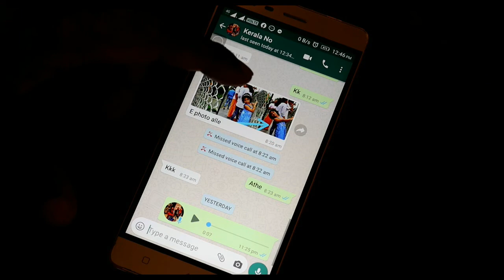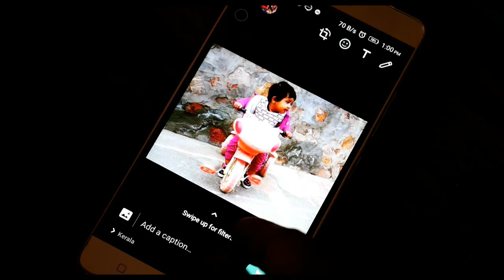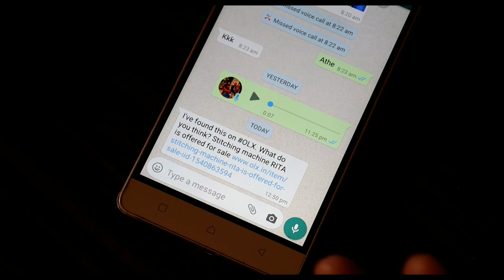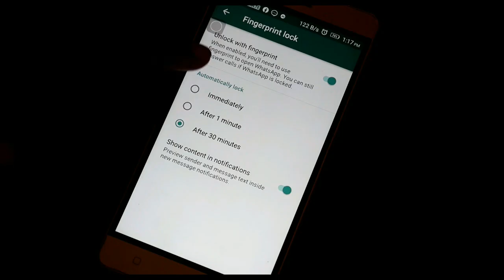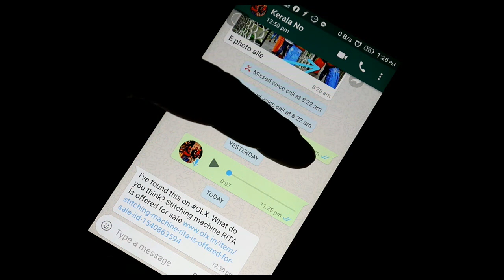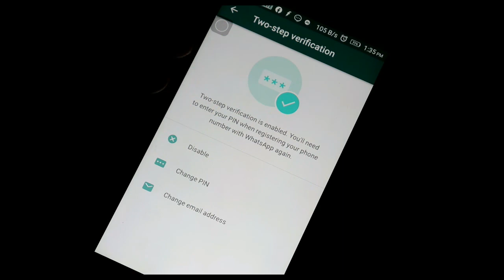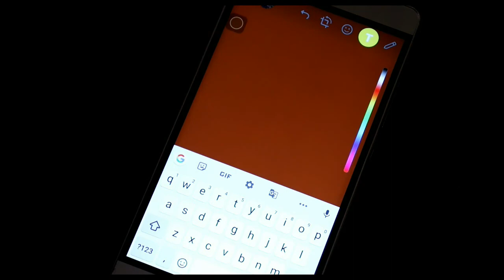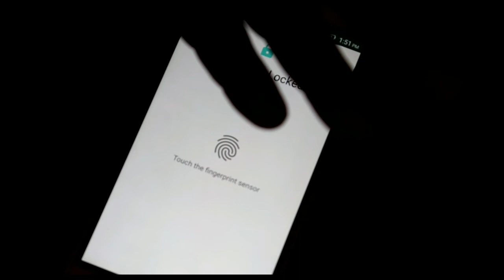WhatsApp Hidden features Tips & Trick 2020 WHATSAPP COOL FEATURE & SETTING IN MALAYALAM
Video Highlights:
1) New WhatsApp Settings 2020
2) New WhatsApp Features 2020
3) New WhatsApp Tricks 2020
4) New WhatsApp Update 2020
5) New WhatsApp Secret Setting 2020

Read deleted message or chats in whatsapp
Hidden whatsapp features you didn't know alla explained in malayalam